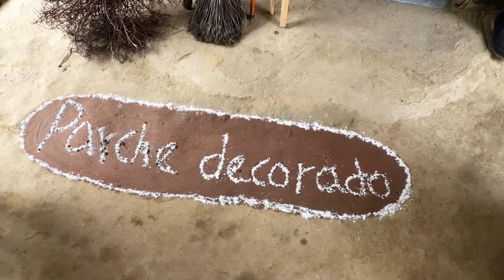FESTIVAL DEL PARCHE - BAJO GRANDE 2024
Un festival poco conocido, que resalta las costumbres propias del pueblo Zenú se realiza en el corregimiento de Bajo Grande, Municipio de Sahagun, Córdoba, en el que la matronas barren sus casas con una escoba de barbasco y luego de juntas la area de sus pisos, la rocían con agua  y crean hermosas figuras.